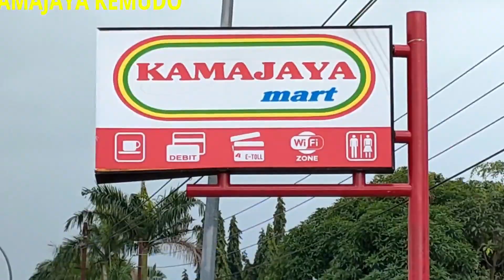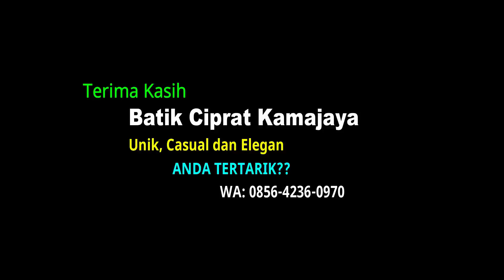Batik Ciprat Kamajaya Kreasi Warga Kemudo Prambanan Klaten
KLATEN - Batik Ciprat Kamajaya Desa Kemudo , Kecamatan Prambanan, Klaten, mulai digemari masyarakat. Sejumlah warga, termasuk warga penyandang disabilitas, ikut andil diberdayakan dalam kegiatan membatik Ciprat ini.

Usaha Batik Ciprat ini mulai eksis sejak tanggal 16 September 2021 dengan nama Sheltered Workshop Peduli (SWP) Tombo Ati Kemudo dengan pendampingi Ketua TP PKK Desa Kemudo Ny. Reny Hermawan.

Kades Kemudo Hermawan Kristanto juga sangat senang dan mendukung Batik Ciprat yang unik, casual dan elegan ini. Harga per potong Batik Ciprat mulai Rp 120 ribu, Rp 175 ribu dan Rp 200 ribu. (Hakim)